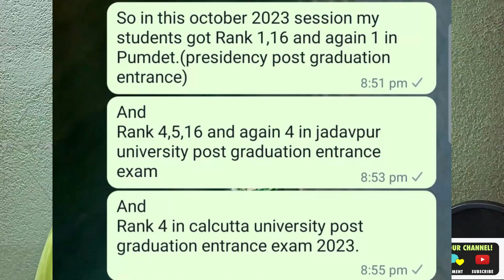wait korbo na admission niye nebo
Amader upsc cse ba ugc net polsc er paid batch a porte chaile whatsapp koro 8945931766 ai number a.

buy link
1. Samsung 24 inches LED 1920 x 1080 Pixels Flat Computer Monitor - Full HD, Super Slim AH-IPS Panel - LF24T352FHWXXL, (Dark Blue, Gray)=
2. Ant Esports 510 AIR Mid Tower Gaming Cabinet Computer Case Supports E-ATX, ATX, Micro-ATX, Mini-ITX Motherboard Sliding Tempered Glass Side Panel, 3x120 mm ARGB Front 1x120 mm ARGB Rear Fans, Black=
3. AMD Ryzen™ 7 5700G Desktop Processor (8-core/16-thread, 20MB Cache, up to 4.6 GHz max Boost) with Radeon™ Graphics=
4. MSI B550M PRO-VDH WiFi DDR4, M.2, USB 3.2 Gen 1, Front Type-C, Wi-Fi, HDMI, Micro ATX Gaming Motherboard AMD Ryzen™ 5000 Series Desktop Processors=
5. Corsair Vengeance LPX 16GB (1x16GB) DDR4 3200MHZ UDIMM C16 Desktop RAM Memory Module=
6. Crucial P2 500GB 3D NAND NVMe PCIe M.2 SSD Up to 2400MB/s - CT500P2SSD8=
7. Cooler Master MWE 550 Bronze V2 230v, 80 Plus Bronze Certified, Non-Modular Power Supply – Black=
8. UBON Master Combo KW-1510, 2.4GHz Wireless Keyboard & Mouse Combo with Nano Receiver, Spill-Resistant Design, Chiclet Keyboard, 10 Million Key-Press Life, Compatible with PCs & Laptops (Black)=
9. AYL Big LED Ring Light (26 cm) for Photo and Video with 7 Feet Stand Compatible with Camera and Smartphones for YouTube=